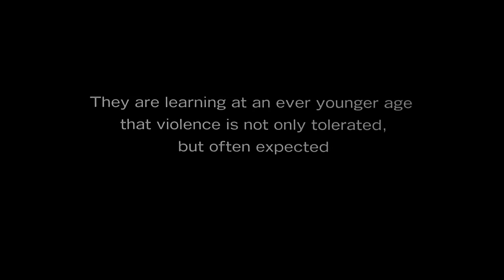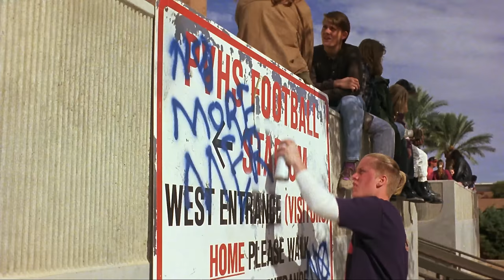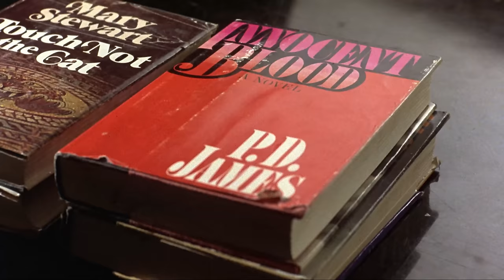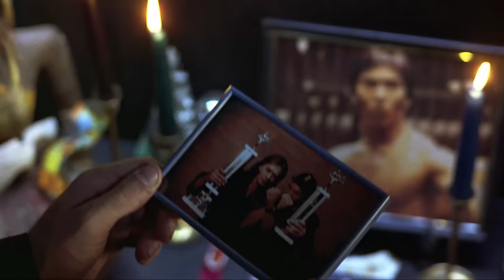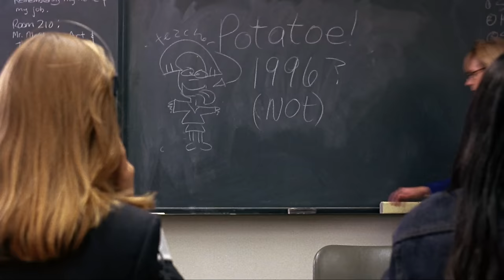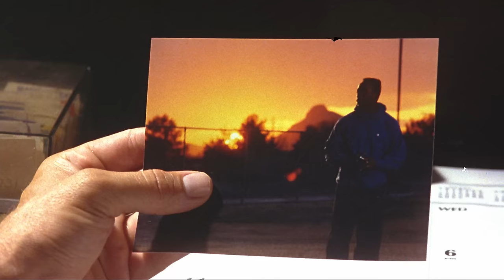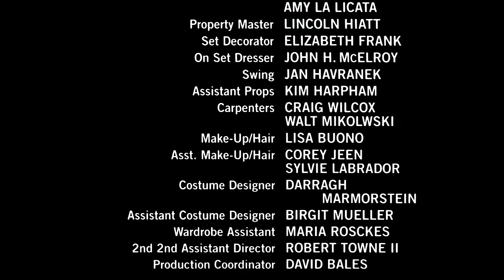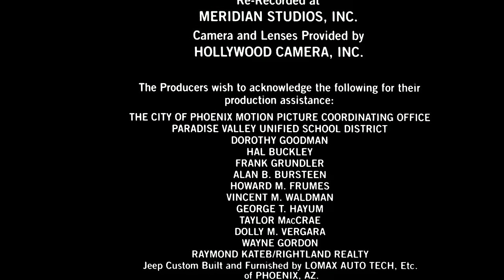Showdown (Action) Full Length Movie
Ken has just moved from Kansas with his mother. He talks to a girl named Julie, not knowing that her boyfriend Tom is very possessive of her. Tom is learning karate from Lee, a sensei whose brother was killed by a rookie cop named Billy. Billy has since then become the janitor of the school that Ken, Julie and Tom go to. When Ken gets beaten up by Tom for talking to Julie again, Billy helps Ken by teaching him how to defend himself, which eventually leads to a battle between student vs. student, and sensei vs. sensei.

Director: Robert Radler
Script: Stuart Gibbs
Cast: Billy Blanks, Kenn Scott, Christine Taylor
Year : 1993
Action, thriller